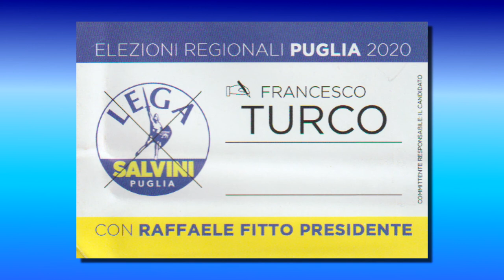1 - RAGIONI DELLA CANDIDATURA - DOTT. FRANCESCO TURCO (CAND. CONS. REG. LEGA)